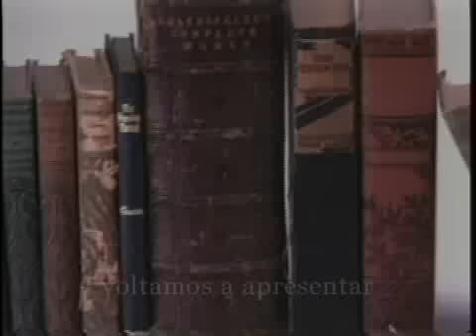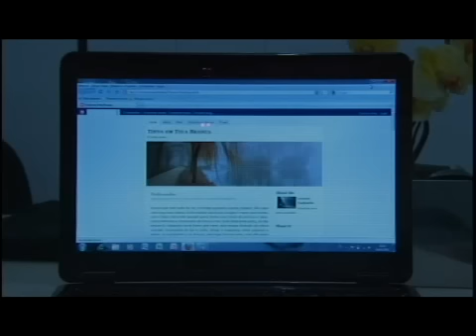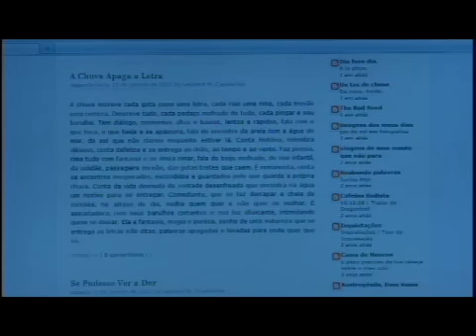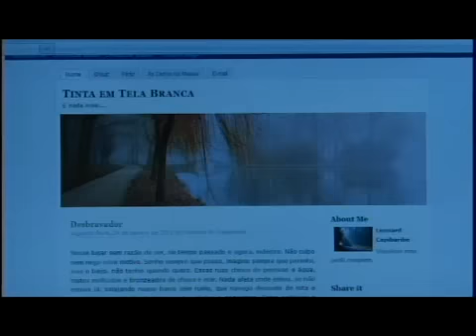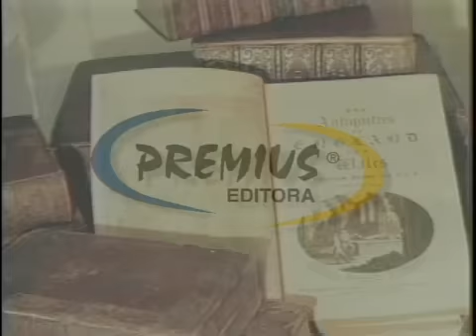PAPO LITERÁRIO \ ENTREVISTA LEONARD CAPIBARIBE - ESCRITOR